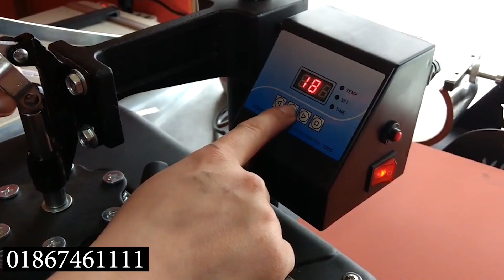Lanyard Printing Machine for Business | ID card fita making business in Bangladesh